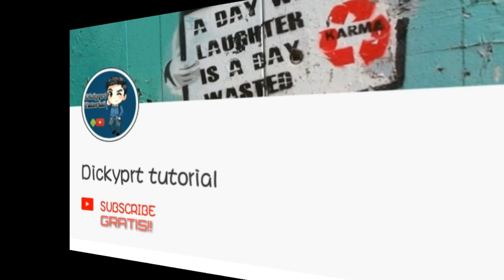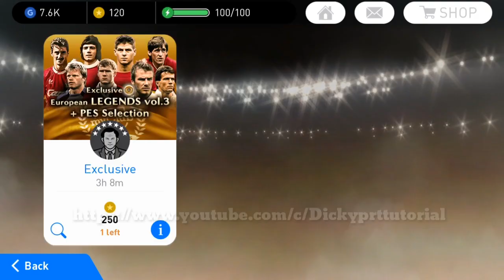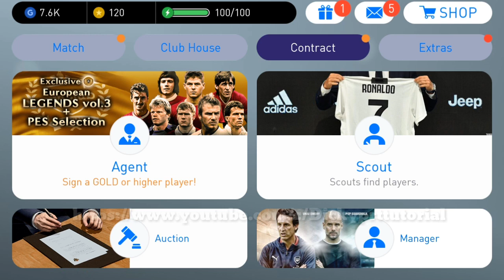KITA BERI PENJELASAN UNTUK PATCH PES 2018 V 2.3.3 MOBILE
👉PASSWORD ; tmpatch

Terimakasih telah berkunjung ke channel Dickyprt Tutorial. Semoga bermanfaat.